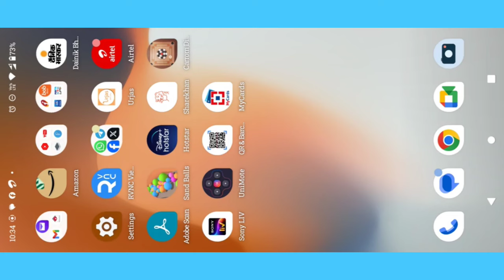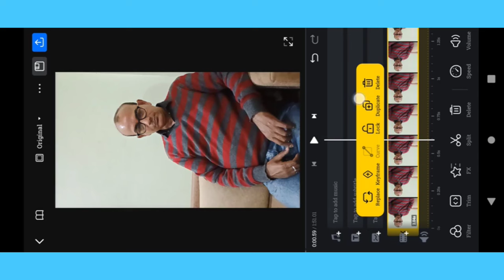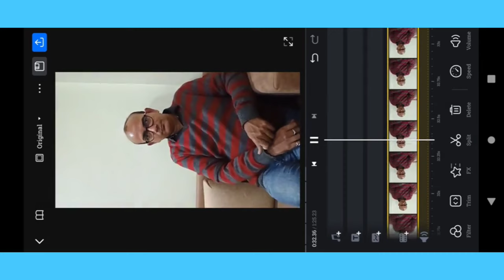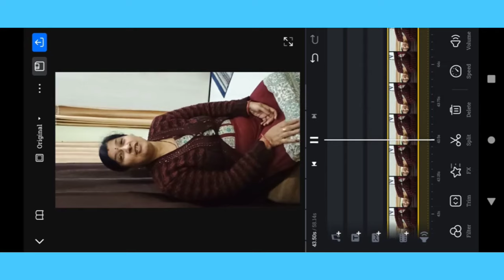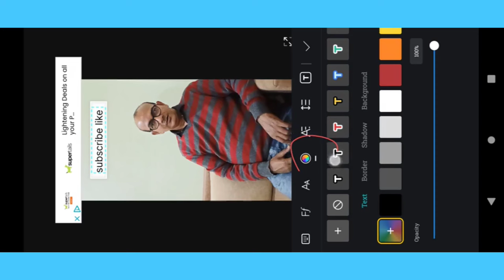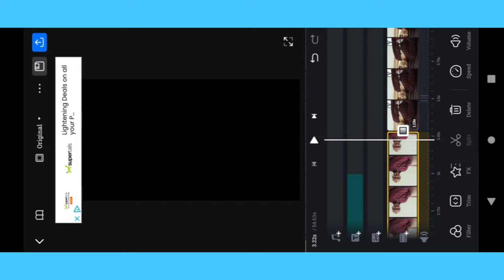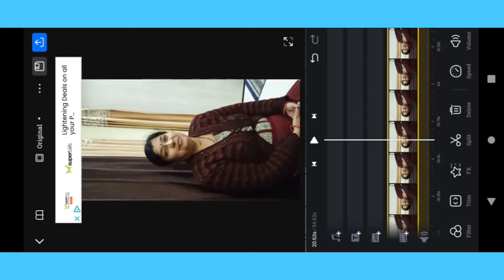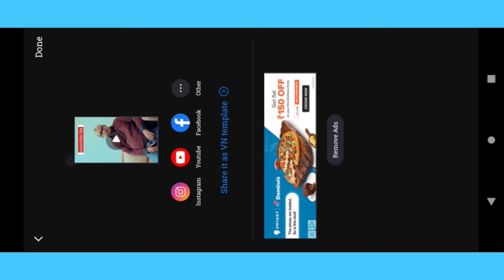Vn App Se Video Editing Kaise Kare | Vn Video Editor Tutorial Hindi | VN Part-10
About Video- इस विडियो में video recording और video editing की complete जानकारी दी गई है जिससे आप बड़ी आसानी से वीडियो रिकॉर्ड कर सकते हैं और vn video editor पर एडिट कर सकते हैं।

Your Queries-
slow motion video kaise banaye
slow motion video editing in vn app
vn app slow motion video editing
sky change video editing
How to shoot videos like AMIT BHADANA
how record video for short comedy
comedy video camera angle
multi angle video editing
multi camera wedding editing premiere
how to record short video
how to record short video on youtube
short video kaise edit kare
short video editing vn
vn video editor transitions
vn photo transition tutorial
vn video editor effects
vn video editor song
kinemaster video editing effects telugu
vn app se trim kaise kare
vn video editor 3 layer
vn video editor kaise use kare
vn app main filter kaise lagaye
blur effect photo editing
motion blur effect davinci resolve

My gears
Micromax  mobile for video shooting.
VN video editor
Pixellab
VSDC video editor
Bluetooth earphones for mice
Take a look at this Aroma NB128 Ruby - 24 Hours Playtime Bluetooth Neckband Bluetooth Headset on Flipkart
Salefee stick  tripod 4 in one

Atoplay                   Vishaljee Ki Khoj Tech